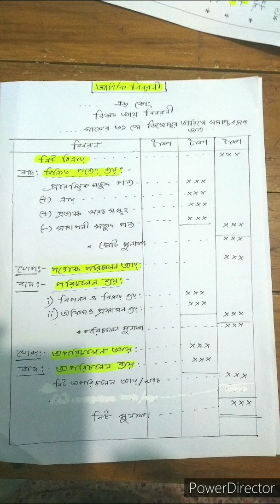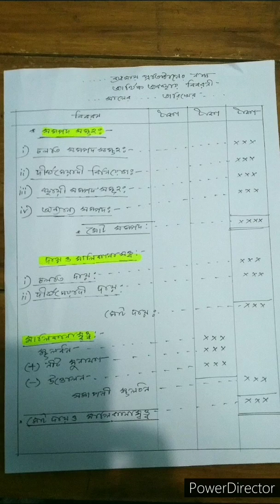HSC accounting Online class--/-আর্থিক বিবরণী প্রস্তুতের কৌশল -/lecture-1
HSC accounting online class--/আর্থিক বিবরণী প্রস্তুতের কৌশল--/lecture--1.                                  আজকের এই ভিডিও থেকে তোমরা খুব সহজেই আর্থিক বিবরণী তৈরির কৌশল শিখতে পারবে এবং সহজেই অংক করতে পারবে।